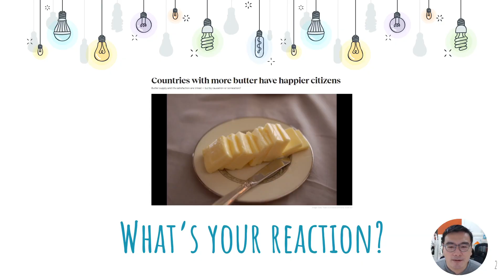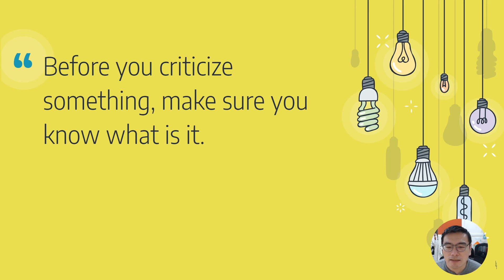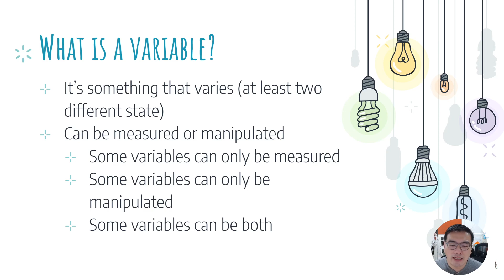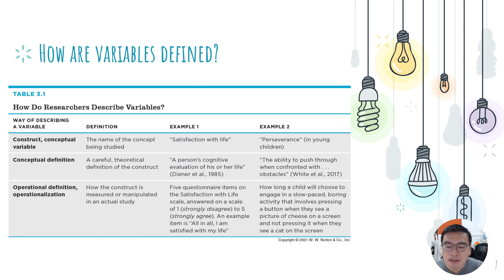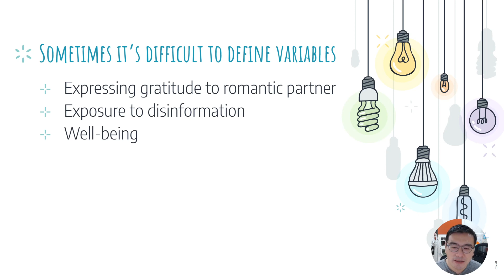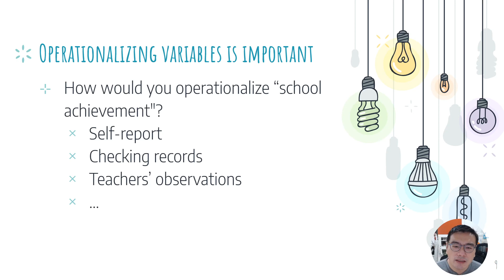心理學實驗法3-1: Variable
這是輔大心理系黃揚名，為了《心理學實驗法》這門課所拍攝的影片，使用的教材是Beth Morling的 "Research Methods in Psychology" 4th Edition，這是一本很棒的教科書。

購書連結：

片頭音樂 Content ID: KOVKP0PV6DG7QODP